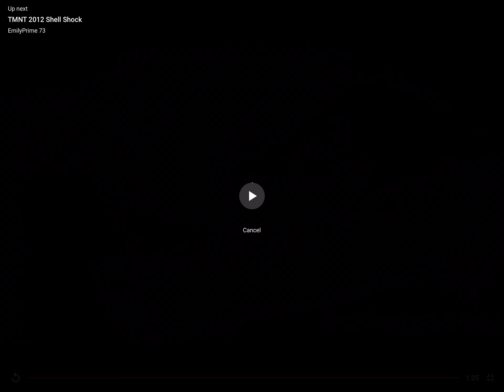Leo I’m blue